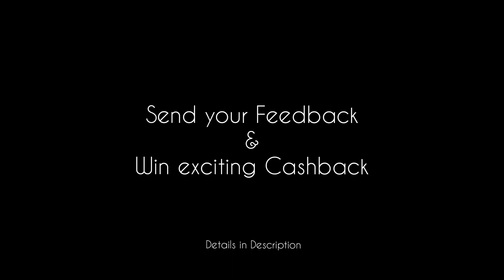Situational Sins by Azar- A Book Review by Keerthana Girijan (Singer)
Azar's 3rd Novel, is notably India's 1st Fictional Novel on Rashomon pattern of narration.

It's a crime thriller which deals with the hidden truths about sex trafficking in India. A must read recommendation for all, especially women.!

Book is available in various e-commerce platforms including Amazon, Flipkart, Notionpress, Kindle, Playstore, Kobo, iBooks, etc...

Grab your Copy, Experience the Thrill & Leave a Feedback..!

Guidelines:

* The video can be of any language
* The video must have a minimum duration of 30seconds
* The video should be spoiler free
* Ensure a decent audio/video quality
* The video will be published in YouTube channel, Insta & FB page.

Win exciting Cash Prizes upto ₹300 (the cost of Book), T-Shirts, Kitty Bags, Designer Gifts & many more of it.!

Follow author on Insta @azar_ar94